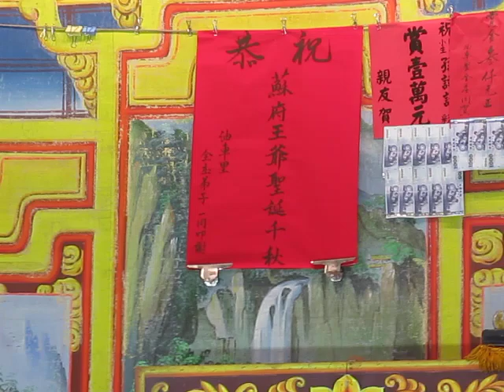107.10.17. 一心戲劇團 魏徵斬龍王 6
陳子懿